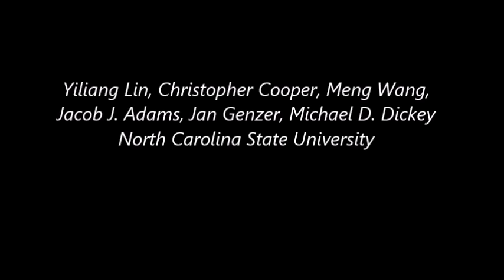Handwritten, Soft Circuit Boards and Antennas Using Liquid Metal Nanoparticles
This video, presented by researchers at North Carolina State University, shows that it is possible to 'mechanically sinter' liquid metal nanoparticles to form soft, electrically conductive traces by hand.  Initially, a film of nanoparticles embedded in elastomer is insulating, but pressing on it causes the particles to fuse together to form conductive pathways.  These pathways may be useful for writing antennas on demand or for creating soft circuit boards into which components can easily be added. Originally published in Small, DOI: 10.1002/smll.201502692